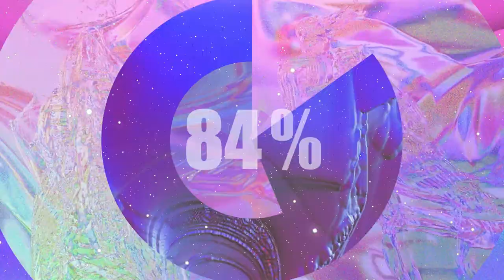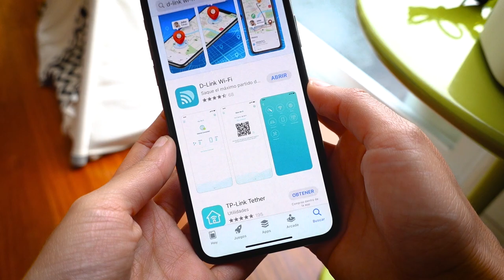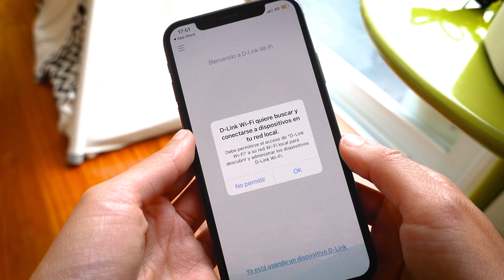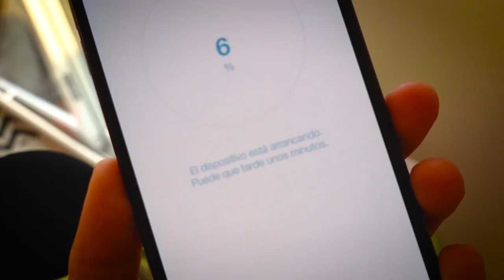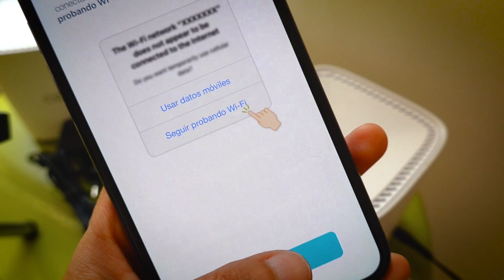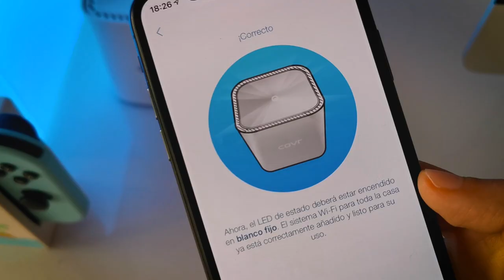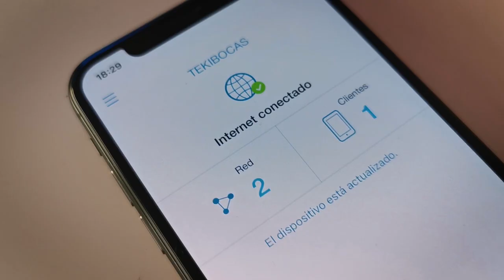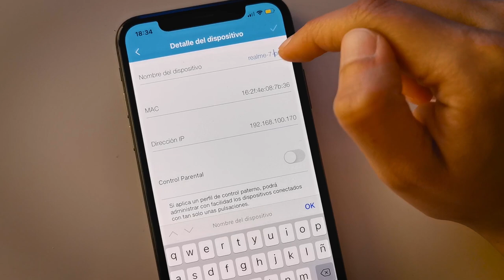COMO INSTALAR COVR 1102 SISTEMA WIFI MESH DLINK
En este video les enseño como instalar el COVR 1102 Sistema wifi Mesh de Dlink.
En realidad vivimos juntos y aprendimos en la marcha el proceso de instalación de este sistema wifi mesh, que acabo de instalar en mi casa.
abajo les dejo el link de la primera parte de este video en el que les explico todo acerca de la tecnología mesh, que es este sistema wifi mesh, y por qué decidi apostar por esta tecnología en casa versus los clásicos repetidores o conocidos power line.